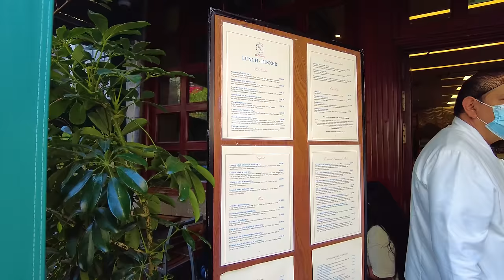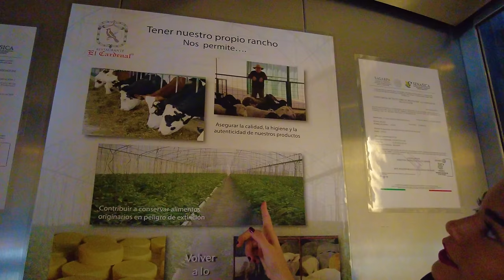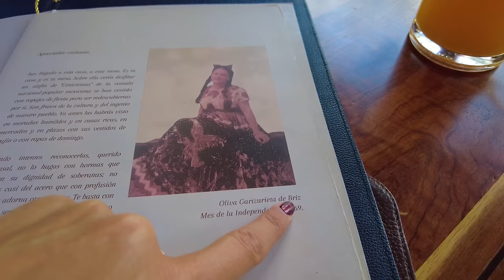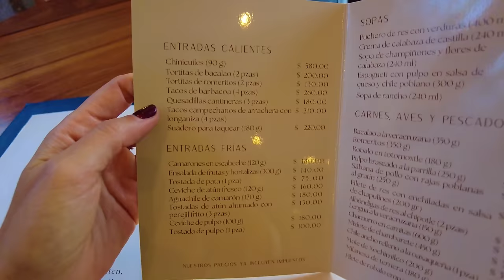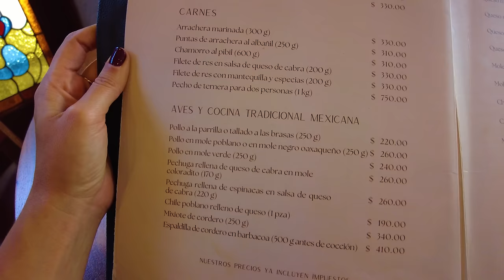¿Por Qué Todos AMAN El Cardenal en CDMX? *MEXICO en 4K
🔶 PRUEBA esta deliciosa COMIDA MEXICANA que ofrecen en el Famoso y Emblemático restaurante EL CARDENAL del centro histórico de CDMX.

Familia 💕 hoy comeremos en uno de los restaurantescdmx más famosos y emblemáticos de Ciudad de México 🇲🇽 EL CARDENAL. Les voy a mostrar cada detalle, desde su exquisita comida mexicana tradicional hasta el ambiente encantador del lugar. Acompáñenme en este recorrido gastronómico y descubran conmigo por qué El Cardenal es AMADO por muchos 😋 ¡No se lo pierdan y déjenme sus comentarios!